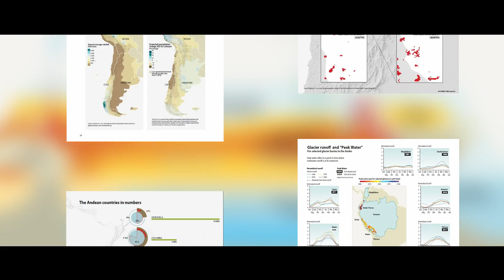The Andean Glacier and Water Atlas: the impact of glacier retreat on water resources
This Atlas is a call to action to address the impacts of climate change and glacier retreat on the vulnerable communities living in the Andean region. It provides an analysis of the impact of glacier retreat on water resources and policy recommendations to improve the resilience of these communitites.